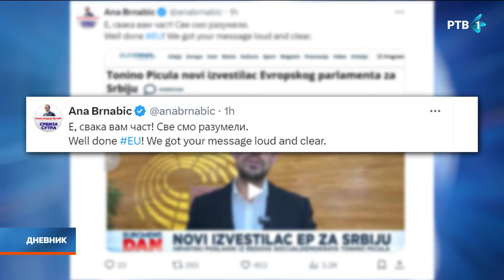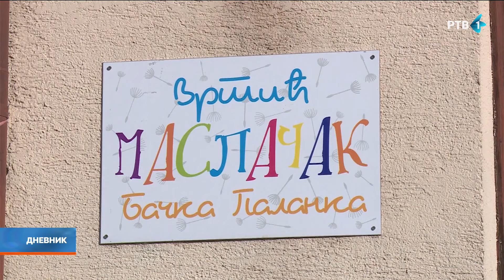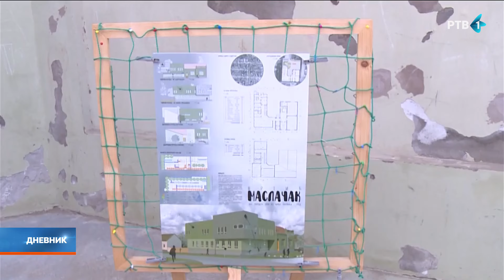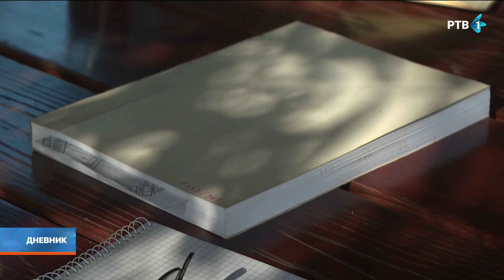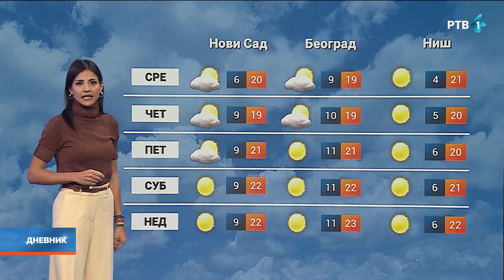Dnevnik | 22.10.2024.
Najnovije vesti možete pratiti i na našem YouTube kanalu.